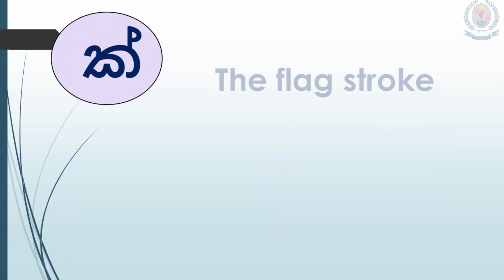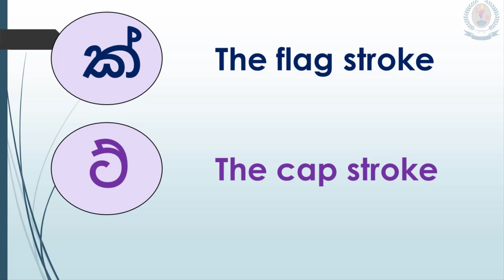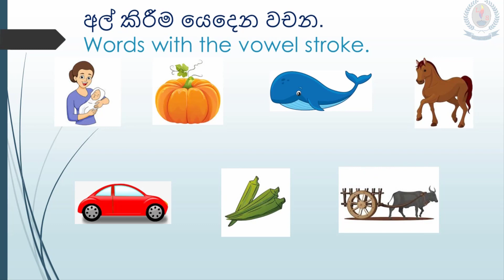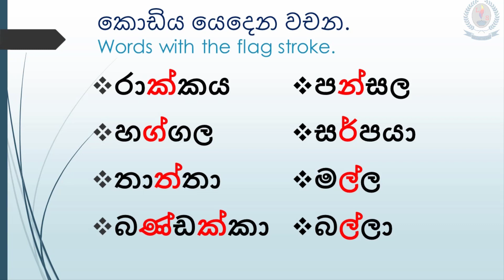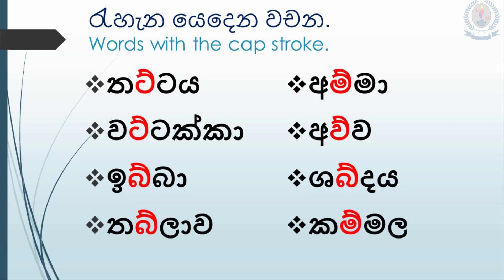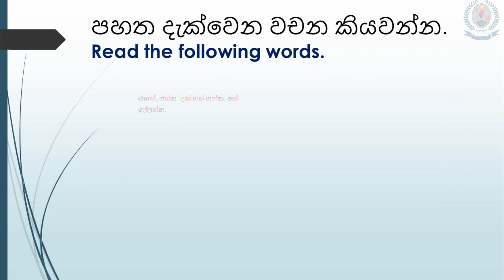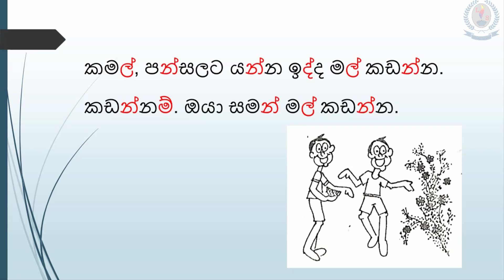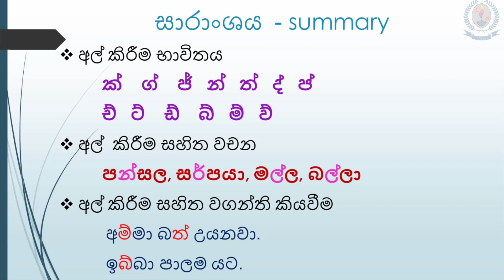Primary 3 - 1st Term - Sinhala - Video 17 - International Book - Lesson 5